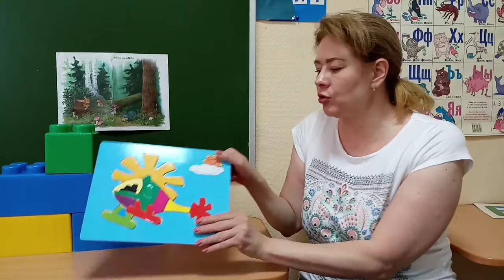Марафон Буквы Буква В